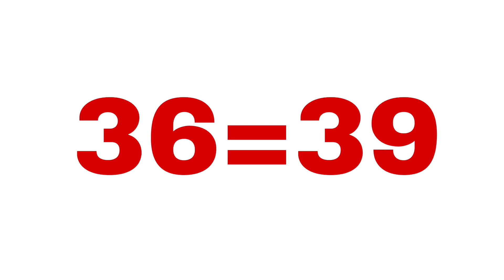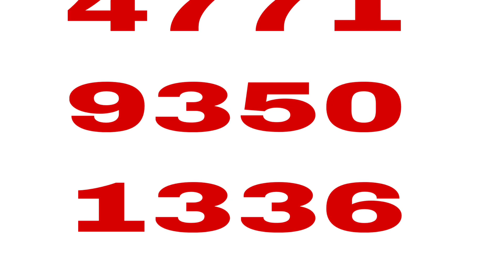BOUL CHO POU TIRAJ ASWÈA 11 NOVEMBRE 2023..BINGO 42-53 NY..BINGO 95 FL.